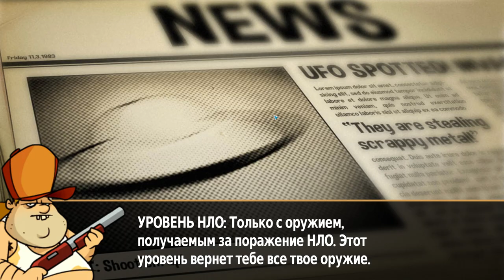Swamp Attack #14 ВОТ МЫ И ВСТРЕТИЛИСЬ 🤪